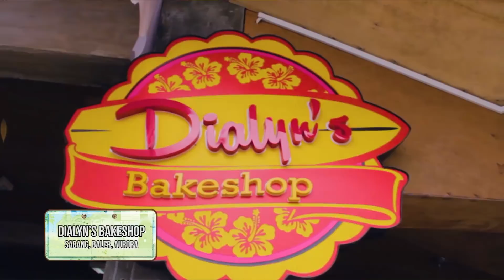Andi Eigennman's Pasalubong from Baler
Alamin ang mga paboritong pasalubong na binibili ni Andi Eigenmann mula sa Baler, Aurora.